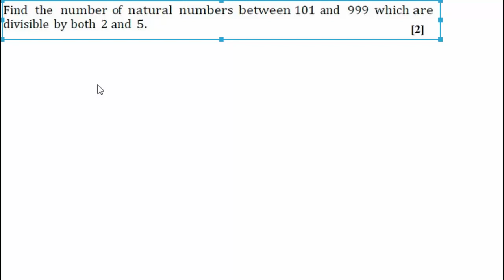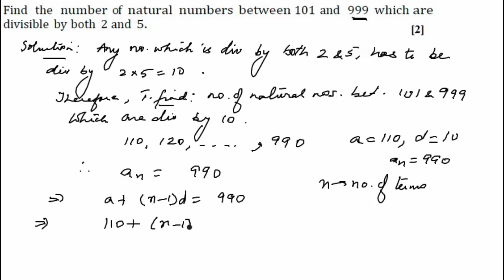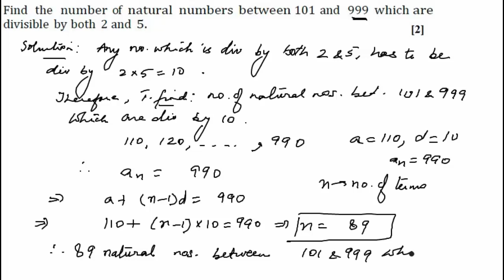CBSE Board Papers Class 10 - 2014 - Mathematics - Question 13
Find the number of natural numbers between 101 and 999 which are divisible by both 2 and 5.

Vedantu - Your Personal Teacher Online

- Get an clear edge over other students by constant revision of important topics with an awesome teacher.
- Get your doubts and questions resolved instantly by booking an instant live session
- Prepare for competitive exams with our exam courses and achieve your goal
- Skipped a topic in tuitions? Learn it on Vedantu by taking our topic courses